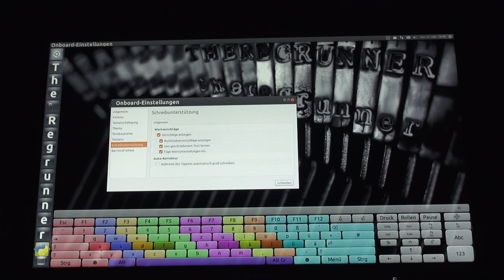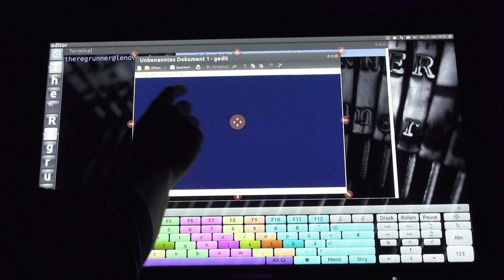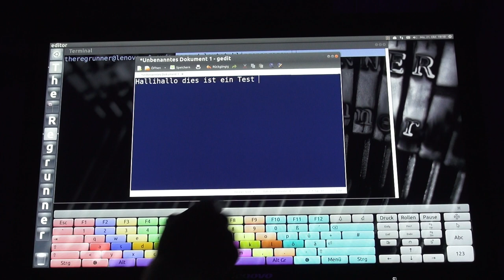Ubuntu 13.10 : OnBoard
Die Bildschirmtastatur "OnBoard" merkt sich häufig verwendete Worte sofern diese als sichtbarer Klartext in beliebigen Anwendungen mehrfach eingegeben wurden.
Dies kann durchaus auch unerwünscht sein wie im Video zu sehen.

27" Touchscreen All in One PC :
Lenovo Ideacentre A720